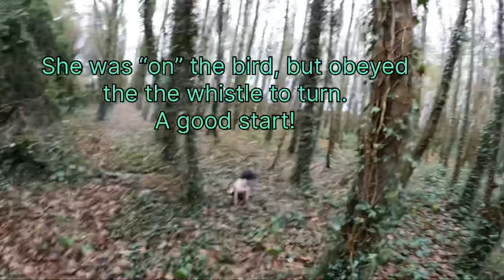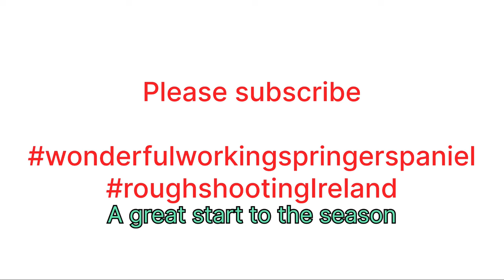Rough Shooting in Ireland - 1st Nov 2023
First day of the full season for my English Springer Spaniel bitch.